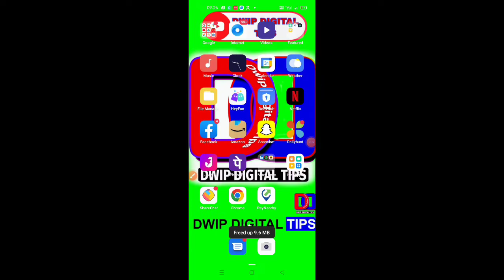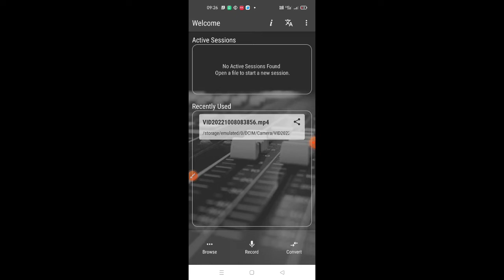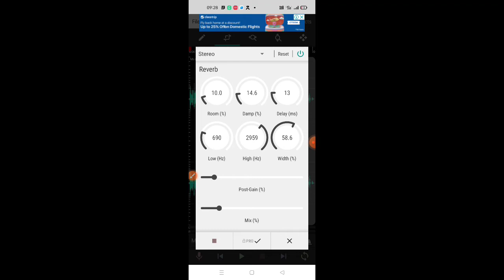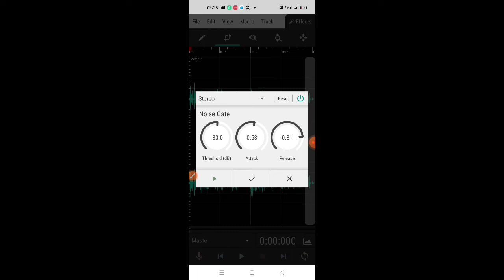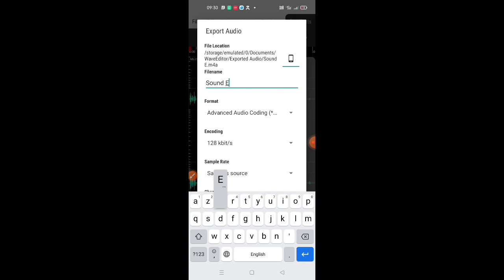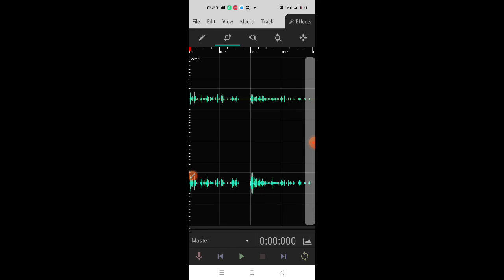how to remove background noise,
Dwip digital tips